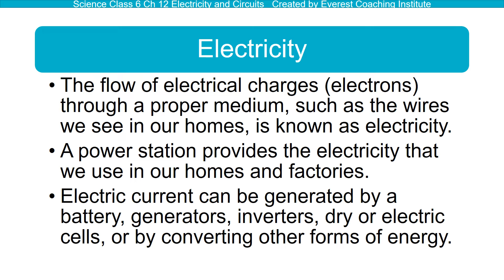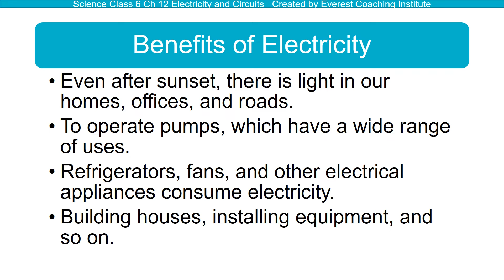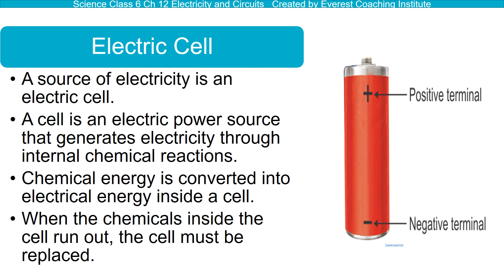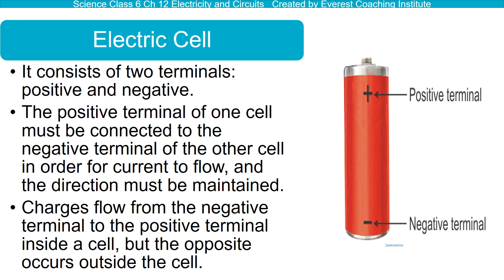Science Class 6 Ch 12 Electricity and Circuits - Electricity & Electric Cell